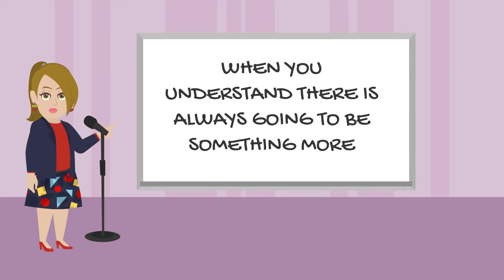✨Do This To Manifest All Of Your Desires ~ Abraham Hicks 2022 - Law Of Attraction♥️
★ 🧡 Abraham Hicks Workshops!🧡★
Everything is unfolding perfectly, and as you relax and find ease in your attitude of trust knowing that well-being is your birth-right, amazing things will happen. Things the likes of which you have not seen before.

"Every time you praise something, every time you appreciate something, every time you feel good about something, you are telling the universe: "more of this please, more of this please"

🧡🧡🧡 “Everything is always working out for you" 🧡🧡🧡 - Abraham Hicks
Abraham Hicks Collection is a fan channel for sharing Animated Abraham Hicks workshops and materials. Every session brings with it some wisdom that we can all relate and apply to improve our daily lives and achieve everything that we desire! Abraham through Esther Hicks teaches us how to apply the Law Of Attraction and how to use it to manifest our desires. On this channel you will find best materials by Abraham Hicks on topics such as: Money, Health, Relationships, Meditation, Manifestation, Law Of Attraction, Getting Into The Vortex and more as depicted in the movie The Secret where Esther Hicks played a key role

All Abraham-Hicks audio materials are copyrighted by Esther Hicks and we are sharing these following the USE OF COPYRIGHTED MATERIAL GUIDELINES

Big Love😍😍